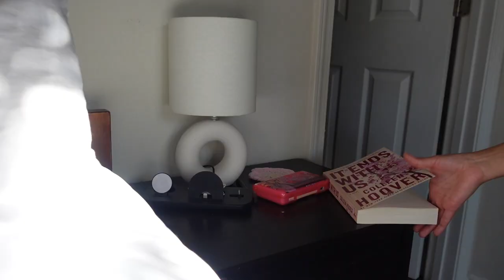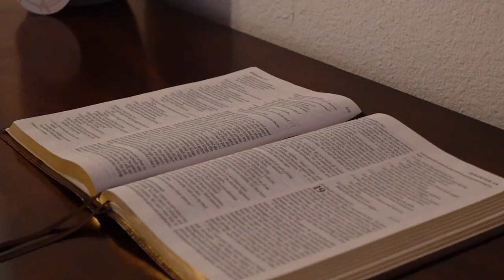CLEANING MOTIVATION | whole house clean up🫧💌🧼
hiii i hope you guys like cleaning videos as much as me!🤍💐☁️

i created this channel because i love to capture memories!
i love looking back on videos as i grow in my personal and professional life, i hope you enjoy it as well

i am currently 23 and just got married! my husband is in the navy so we are currently figuring life out... as i move with him i also keep on working on my small business wherever we go!